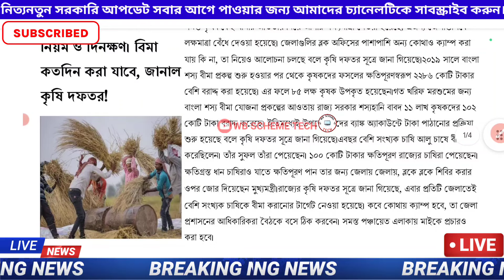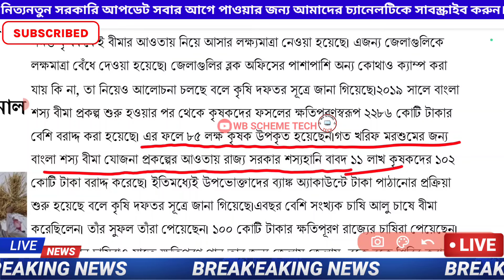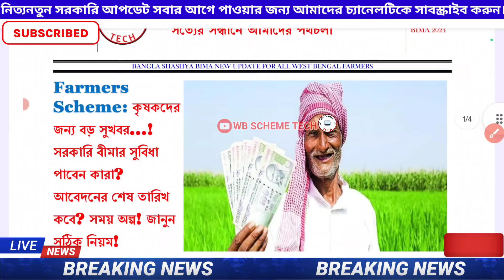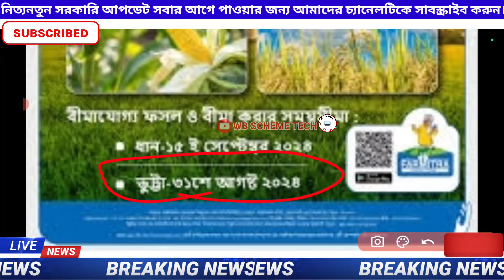Bangla Shashya Bima 2024 Apply full process || Bangla sosso bima nrw update. শস্য বীমা আবেদন শুরু।